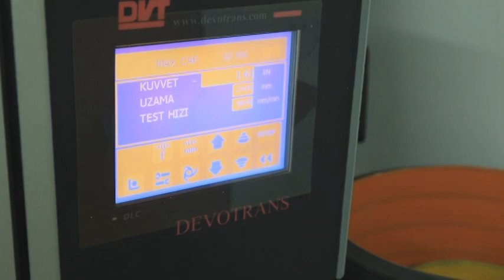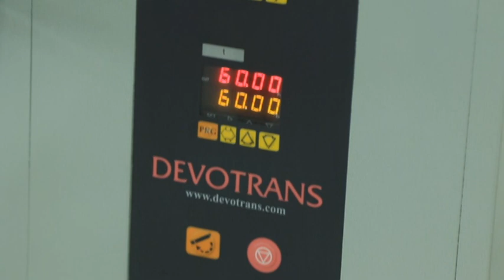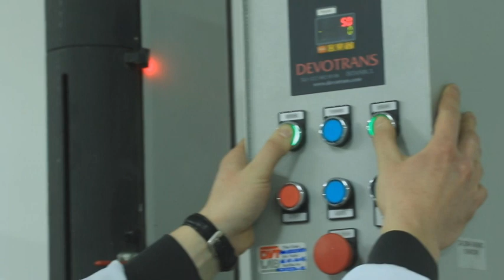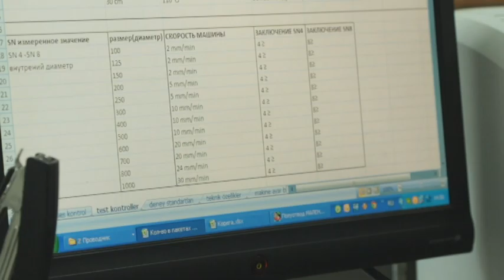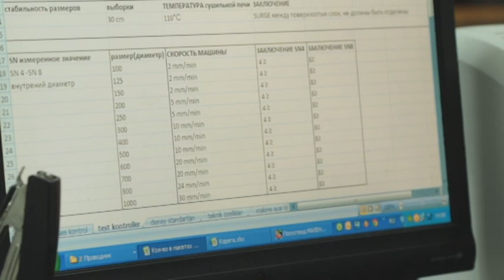Еңбек елі. Зертхана қызметкері Абылай Қасқабаев